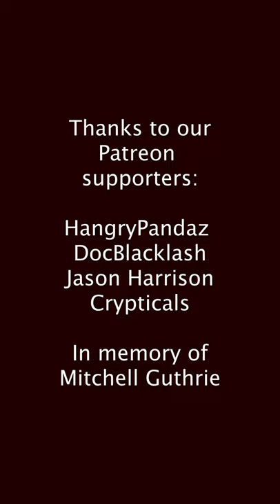SUSHI SHORTS - Apple beet crisp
In high school, a friend once told me, "you know what I hate about you, Allison? It's that you have no opinions."

Unsurprisingly we grew apart real fast after high school, but the thing is, she wasn't wrong.

I spent most of my life being afraid of people judging me. And because of that, I never wanted people to know what I liked, or disliked, or thought about anything, lest they judge me negatively.

Once, when I was in elementary school, my sister told my best friend after school that my favorite song was the Donna Lewis classic, I Love You Always Forever. I was SO mad that I turned around, stuck my tongue out (which was a serious insult at that age)... and then turned around and walked face first into a pole.

There were many tears that day.

I'm far more confident now, but even to this day - my automatic instinct is to be as neutral as possible - lest somebody judge me.

EQUIPMENT:
Camera: